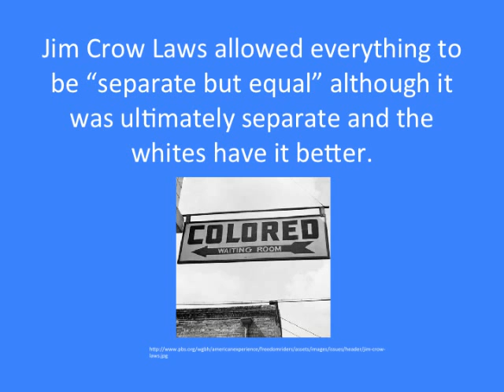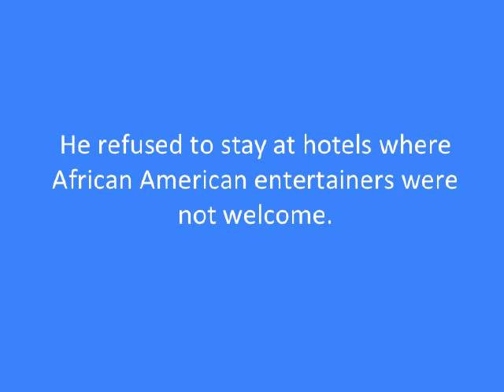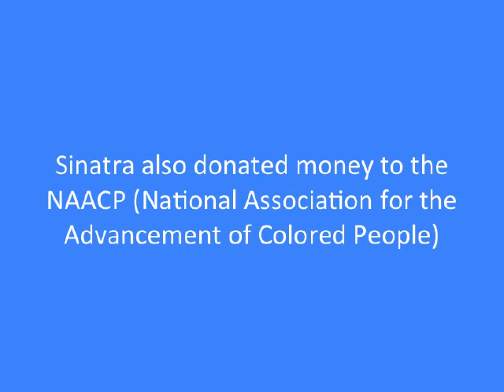Frank Sinatra Final